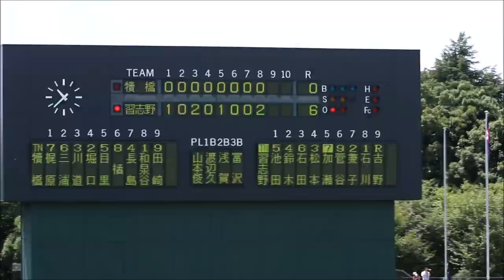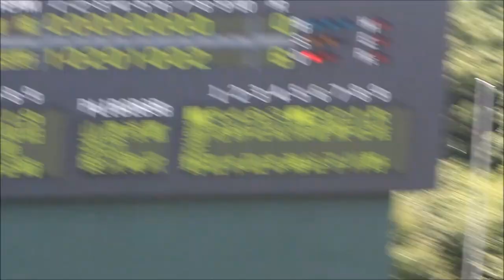市立習志野高校「美爆音」は2017年ももちろん健在！（高校野球千葉大会初戦）～柏の葉ver.～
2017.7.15 柏の葉野球場 対犢橋高校
さながら市立習志野高校吹奏楽部野球場演奏会（笑）
ブラバンの独断場というとそうではなく、チアリーダー、野球部、そして結構熱いのが父母会、そして多くの習志野ファン。
3連休初日ということもあってか満席、外野席開場でした。

編集なしの動画が欲しいというご要望がありましたのでこちらで↓↓